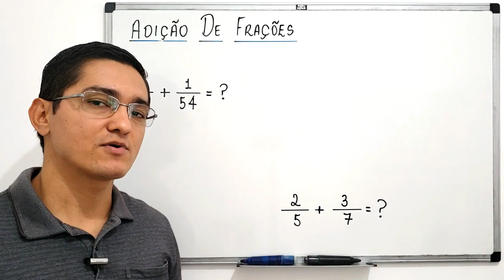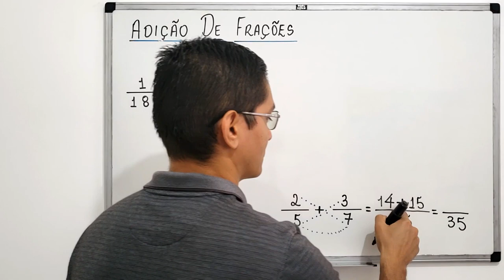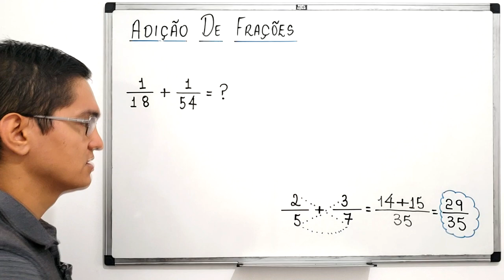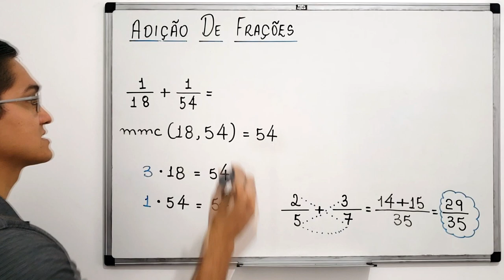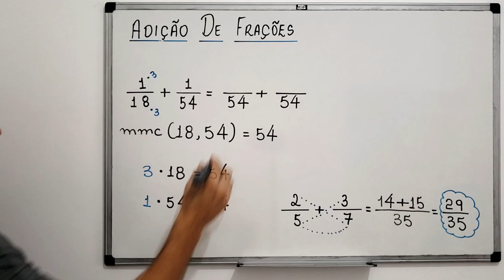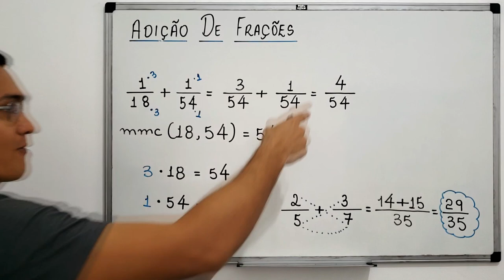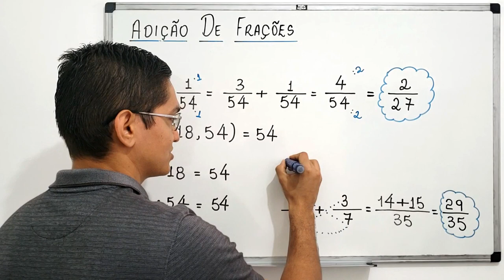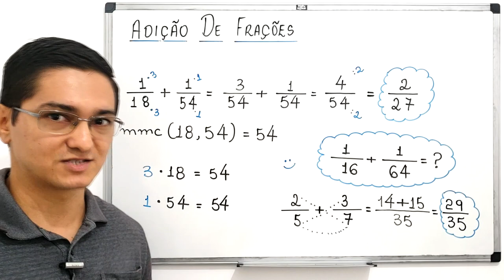ADIÇÃO DE FRAÇÕES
Neste vídeo, apresento a realizção de algumas adições de frações.

1/18+1/54=?

2/5+3/7=?